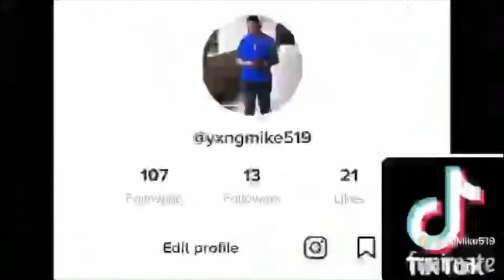Lil Pump & Anuel AA - “ILLUMINATI” (Official Music Video) **REACTION** 🔥🔥🔥👀👀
Name: Micah Springer
Grade:9
Age: 14
Live/from: Virgin Islands
Camera: IPhone 7 Plus and Canon PowerShot SX130
Editing Software: IMovie & Phonto